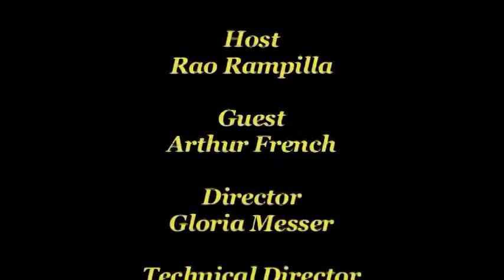CAR WASH - Arthur French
Arthur French of Car Wash interviews Rao